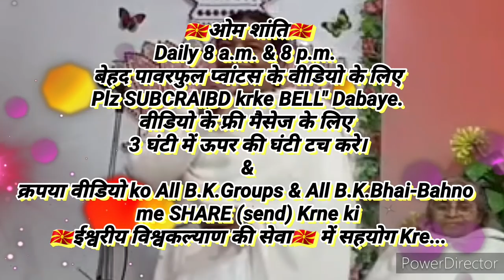सत्य घटना-जींस-टीशर्ट से सफेद साड़ी पहनने(टीचर बनने) तक का चमत्कारी अनुभव...By B.K.